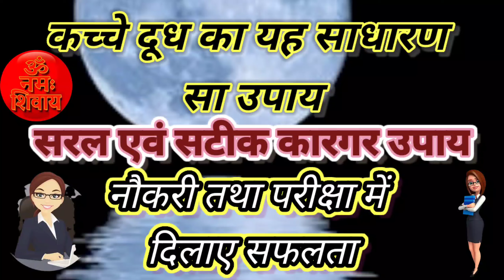नौकरी एवं परीक्षा में सफलता हेतु सरल व सटीक उपाय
जय श्री राधे दोस्तों

अगर आप भी नौकरी तथा परीक्षा में सफलता पाना चाहते हैं तो यह वीडियो आपके लिए ही है इस वीडियो में बताइ  पूजा एक बार अवश्य पूरे विश्वास के साथ करें आपको 100% लाभ अवश्य होगा..🙏